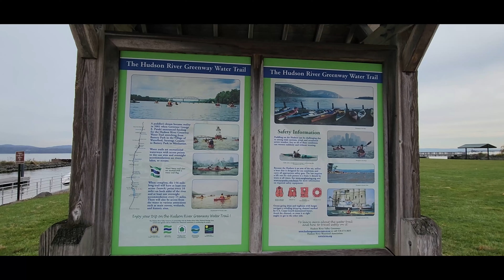Exploring New York State, Road Trip to Bear Mountain. Roads of The United States of America.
New York State has so much to offer for the nature lover, explorer. Enjoy beautiful scenery, mountains, rivers, forest, and nice small towns along the way.
El Estado de Nueva York ofrece hermosos lugares para explorar y disfrutar de la naturaleza, montanas, rios, bosques y bonitos pueblos a lo largo del camino.